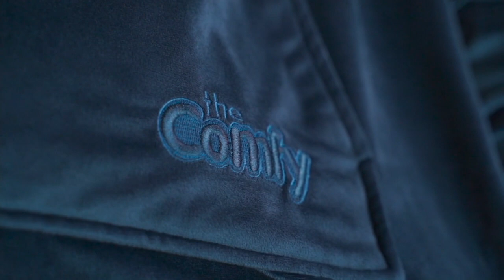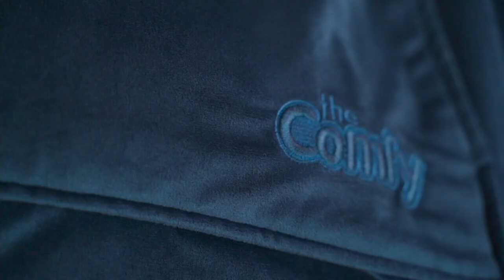The Comfy Original 1/4-Zip Wearable Blanket on QVC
The Comfy Original 1/4-Zip Wearable Blanket

It's bundle-up season again and The Comfy is back to chase the chill away in this genius combo of sweatshirt and blanket -- complete with a convenient 1/4-zip closure. From The Comfy.